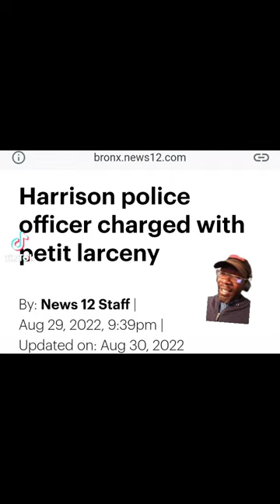New York cop charged with larceny for stealing skylight